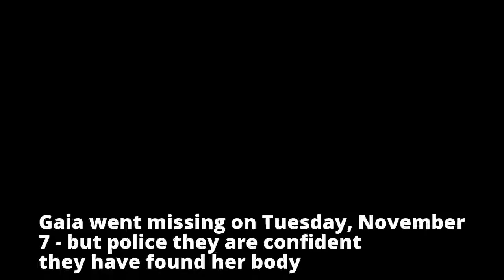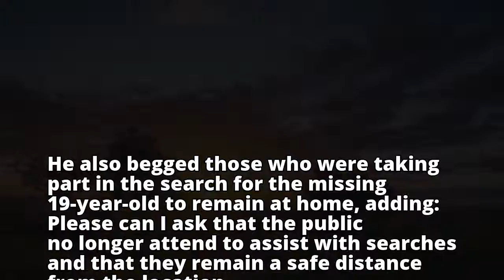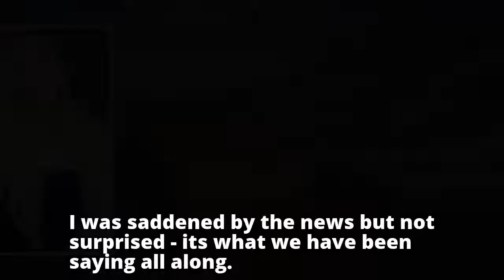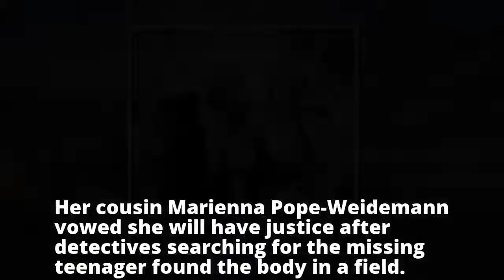Police say Gaia 'wasn't murdered': Post-Mortem finds no injuries on 19-year-old's body to suggest an